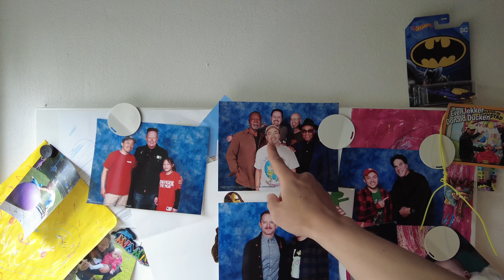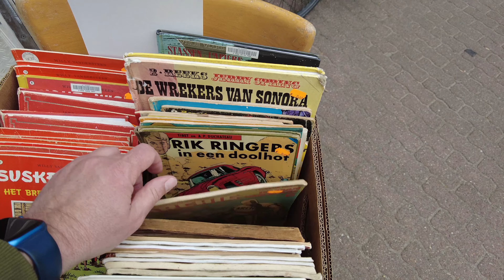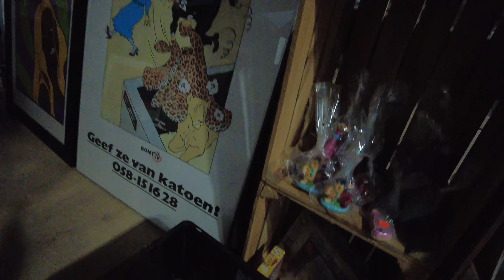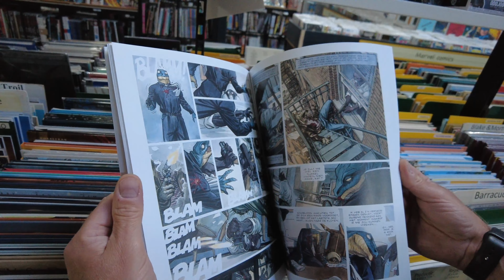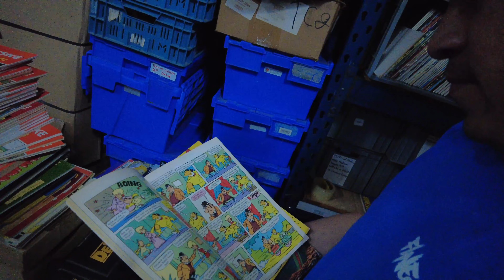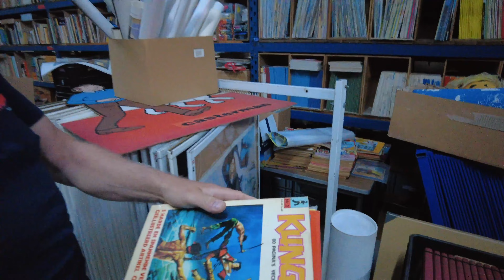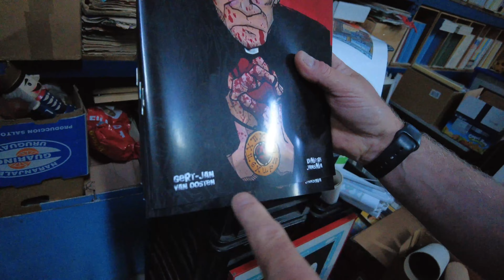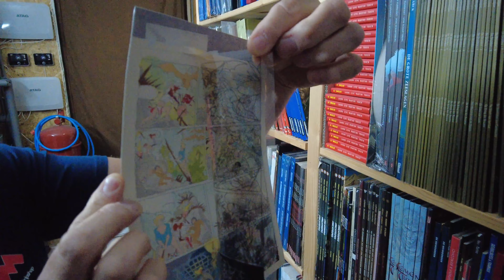📚 111 In de Stripkluis van Akim Groningen 🗝️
Jacarrino gaat langs bij zijn mede-Bammer Kikker in Groningen. Dan moeten we natuurlijk ook even langs Akim; dé stripwinkel van Groningen, Drenthe en Friesland! De eigenaar John laat ons niet alleen zijn winkel zien, maar ook het magazijn achter het magazijn; oftewel de Akim Strip-Kluis! 🏢 Geniet van deze zeer unieke beelden! 🎥